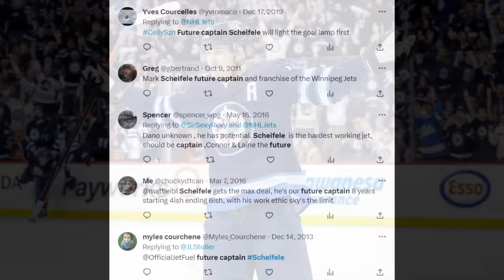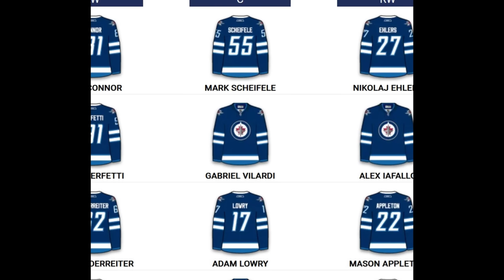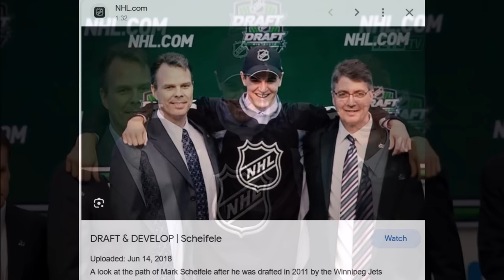This is Honestly TRAGIC...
Nhl highlights today winnipeg jets news adam lowry captain mark scheifele nhl trade rumors 2023 . Stay tuned on Johnny Hawkey for the 2023-24 NHL Season for plenty of daily news and rumours content, trades and free agent signings, highlights goals and reactions to wild moments, rankings top 10 videos mic'd up with a focus on toronto maple leafs winnipeg jets calgary flames edmonton oilers vancouver canucks montreal canadiens and a few others, but I will cover all 32 teams throughout training camp 2023 and preseason games . Nhl 2023